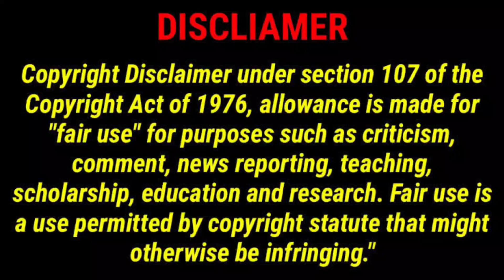Assembly activity||Sai school avutapalli